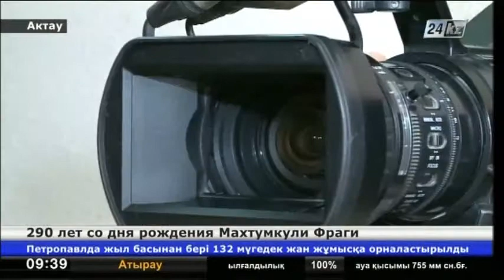290 лет со дня рождения Махтумкули Фраги